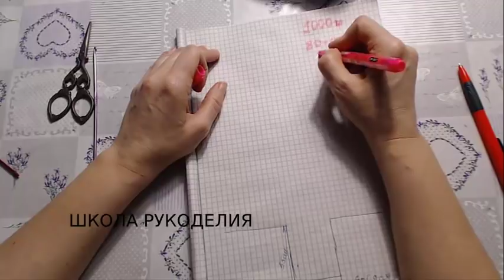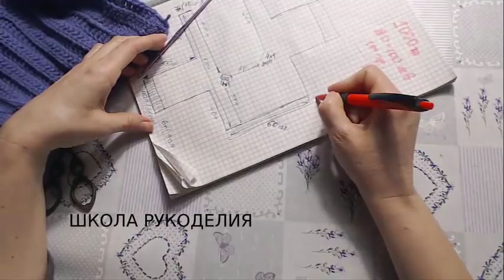DIY//КАРДИГАН КРЮЧКОМ//crochet cardigan//